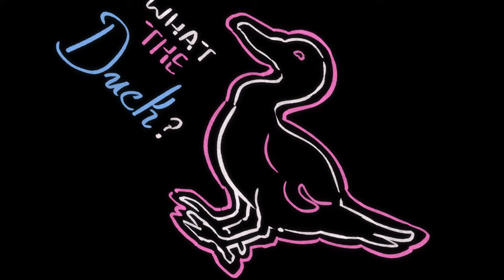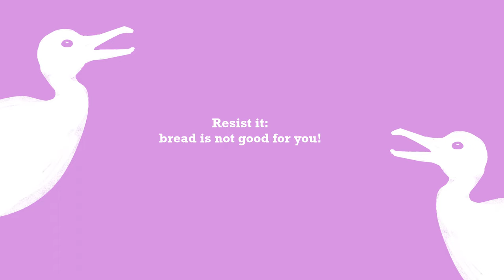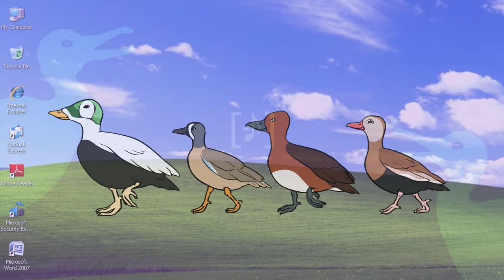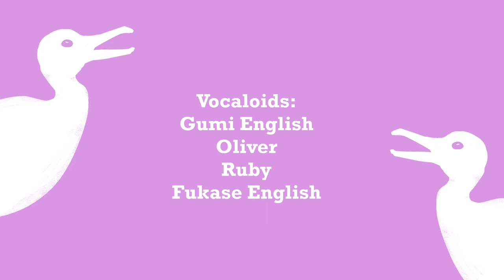What the Duck?—Luckydog feat. Gumi, Oliver, Ruby & Fukase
I think not enough people like ducks. All the ducks too, not just the mallards (although I do love those guys too). This is a song for all you ducks out there. Stay fresh.

DO YOU KNOW HOW HARD IT IS TO MAKE OLIVER RAP? It's hard. But I think I made it work OK. Gumi is actually very good for rapping, which was fun to figure out! I hope you guys like this silly song :)

Music, lyrics, art: Luckydog
Vocals: Megpoid english, Oliver, Ruby, Fukase english

Alternate title for search result reasons: (Gumi, Oliver, Ruby, Fukase) What the Duck? (Vocaloid Original)

Lyrics:
Let me paint you a picture of something so very sweet
Just imagine, if you will, a sweet, bipedal beast
Who can swim through the ocean and travel far and wide
Oh yeah, and did I mention these badasses also fly?

Well, yearn for them no longer, these guys are very real
And I, myself, am one of them: the blue-winged teal
So you, who live among them, have been granted such luck
The creature, of course, that I refer to is the duck

They're waiting
They're begging you for food
Resist it
Bread is not good for you

I'm of the firm belief that ducks should rule over the world
Bow down to your lords

I love ducks

Here's a quick biology fact, if you will hear me
A duck might have a diet consisting of fish or algae
Depending on the region and the species at hand
They might also consume the odd frog, worm or clam

While on the topic of species, allow me to bring this up
There's much diversity there, so let's take a closeup
You've got freshwater dabblers and diving sea ducks
The big, small and medium, all cool as...

Have you seen their little smiles so sweet?
Yeah, they always look like that.

Bufflehead, lesser scaup, hooded merganser, ring-necked duck

I love ducks